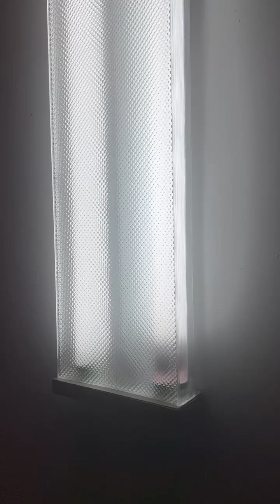here my fluorescent burnout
sorry the word  i  made was a mistake and  i said passout instead of BurnOut